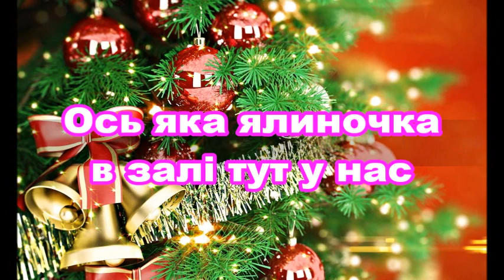Ось яка ялиночка в залі тут у нас 🌟 Ukrainian song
Ось яка ялиночка в залі тут у нас. Новорічна пісенька. Хоровод. Українські новорічні пісні для малят. Слова: М. Лапшова. Музика: Т. Потапенко. Ukrainian children song for  Christmas and New Year.  ТЕКСТ ПІСНІ:

Ось яка ялиночка
В залі тут у нас,
Ми таку ялиночку
Бачим в перший раз.

Приспів:

Кульки блискотять,
Вогники горять.
І красивий, і в'юнкий
Ллється дощик золотий,
Ллється дощик золотий.

Щоб ялинці радісно,
Добре було в нас –
Ми їй гарно й весело
Заспіваймо враз.

Приспів.

Гілочки в ялиночки
Начебто тремтять,
Здумала ялиночка
З нами танцювать.

Приспів.